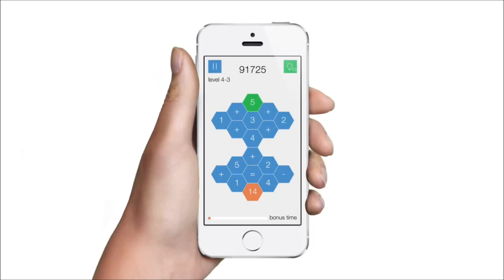Hexuma iPhone/iPad/iPod Touch - official iOS Game trailer